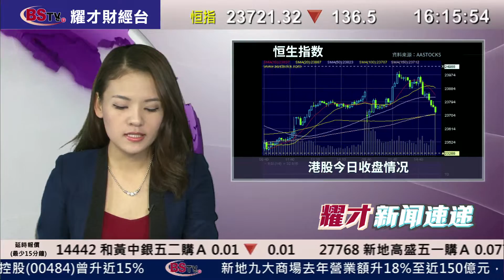耀才財經台 新聞速遞(國) 畢純紫 - 05/01/2015 下午國語新聞速遞